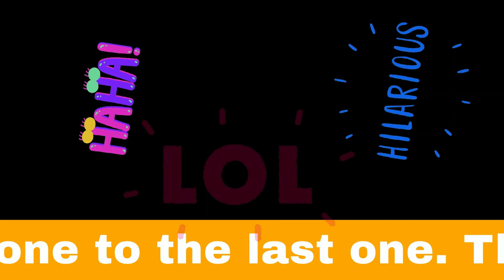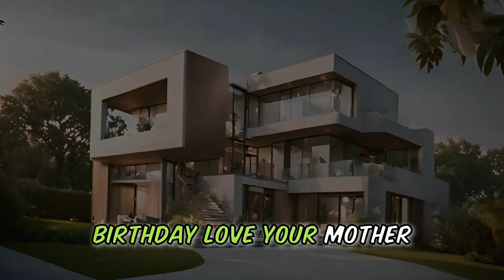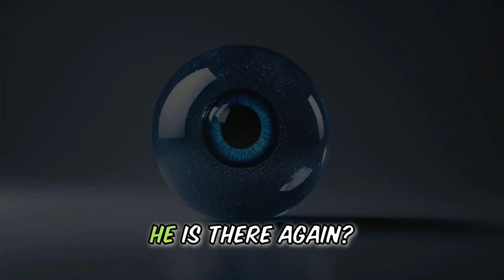🤣 WEEKLY FUNNY STORY JOKES 😂 These are our best funny stories of the week.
In this  🤣 WEEKLY FUNNY STORY JOKES  😂 We bring you our 4 of our best funny stories of the week, as a Compilation. 😍😍 Prepare for a side-splitting encounter filled with puns, witty dialogue, and a punchline that'll leave you buzzing with laughter.👌👌

1. 😂 CARTOON STORY JOKE 🤣 LARGE LIAR
2. 😂 CARTOON STORY JOKE 🤣 The PRATTLE PARROT
3. 😂 CARTOON STORY JOKE 🤣 BIRTHDAY BLUNDER
4. DOCTORS DILEMMA 😂 CARTOON STORY JOKE 🤣